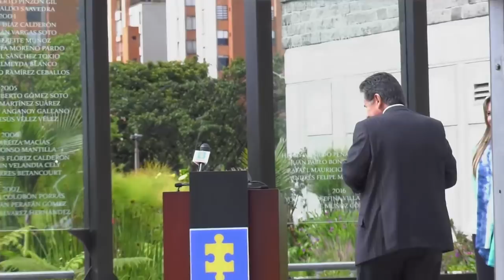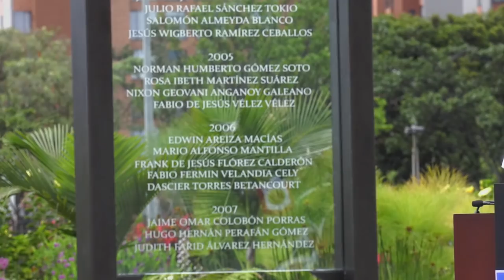Fiscal Néstor Humberto Martínez en los 26 años de la Fiscalía General de la Nación